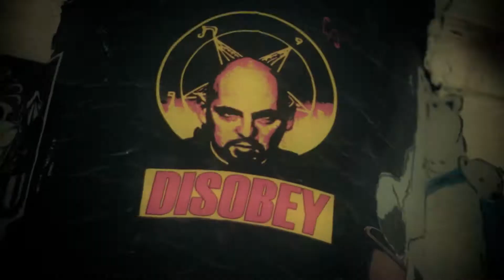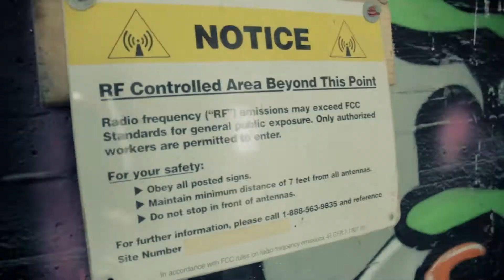OSA - Colder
Album: CV3 - Luxury World
Directed by James Goodwin
Produced by John Ryan Baldivia